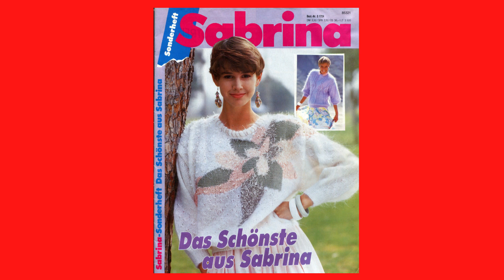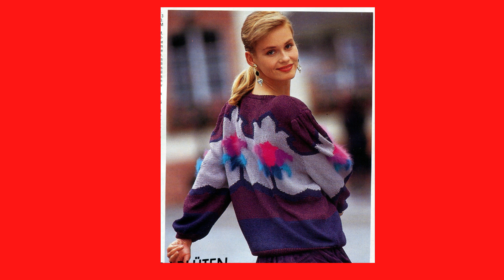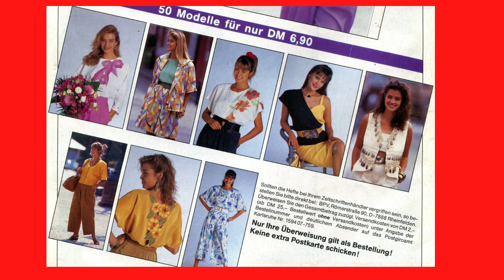Обзор журнала по вязанию Sabrina № S 1724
Представляю вашему вниманию обзор журнала по вязанию Sabrina № S 1724, в котором находится 19 изделия женской  одежды связанные спицами  и если вы хотите иметь этот журнал (в электронном виде) со всеми схемами к этим изделиям, то нужно оплатить за этот журнал на мою карту и я вышлю вам этот журнал на ваш эл.адрес.  Журнал состоит из 32 страниц.
мои плейлисты:
Шитье - мое хобби
Бесплатно скачать
вышивка - моя любовь
Вязание спицами
Вязание крючком
Рукоделие от Ирины
Своими руками
Продажа журналов